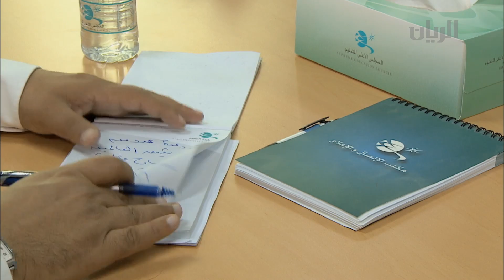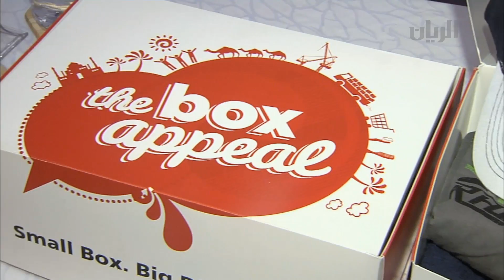برنامج تراحيب - الفقرة الثالثة - 22-04-2015